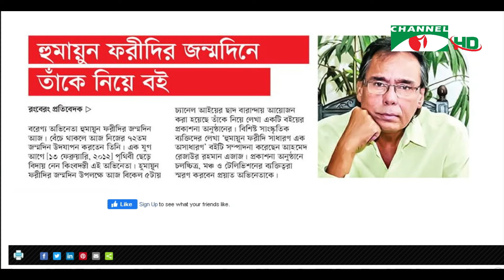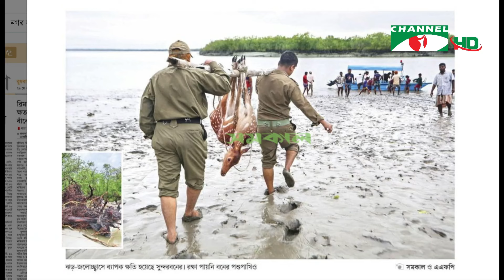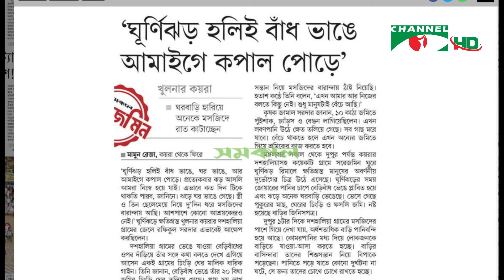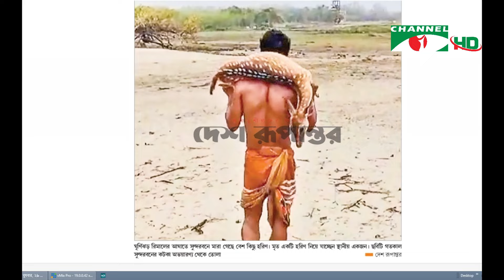সংবাদপত্রে বাংলাদেশ || 29 May, 2024 || Songbadpotre Bangladesh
অতিথি: শেখ রোকন
উপস্থাপনা: রেজানুর রহমান
প্রযোজনা: কাজল ঘোষ

worldwide.